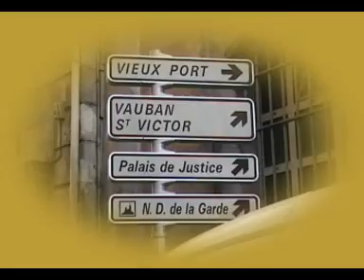MARSEILLE Centre visite 6e - 8e